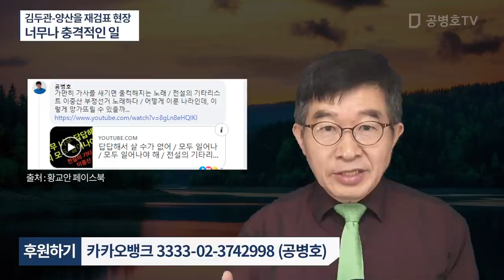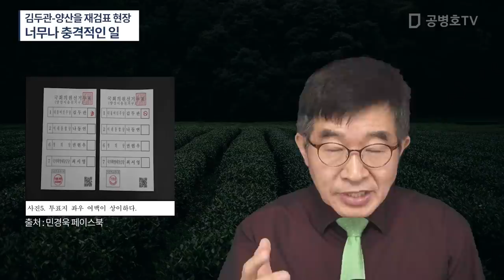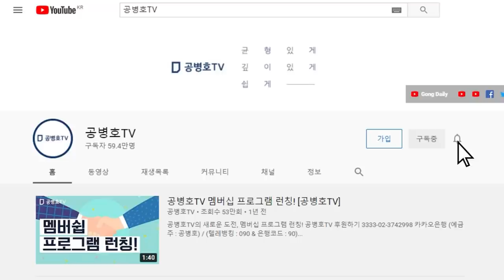재검표 결과 가운데 일부 공개 / 축소하고 축소하더라도, 너무 확실하네요 / 프린터 되어야 할 사전투표지가 인쇄되었군요 / 대법관들 뭐라고 주절주절하고 변명할지 [공병호TV]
Bitcoin : 3MTW849AkP2ftLeSK2teZHMmzLu7Z83s9U